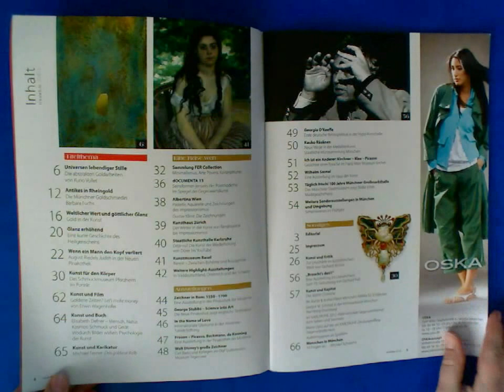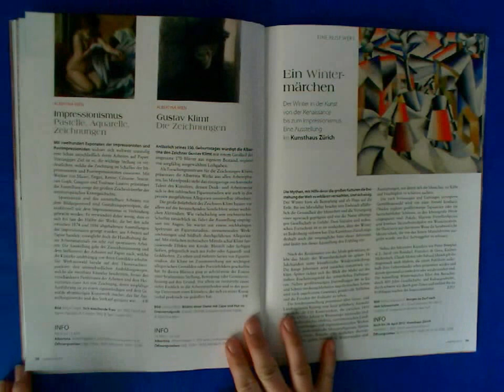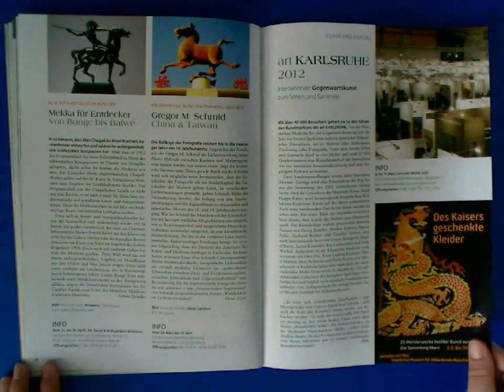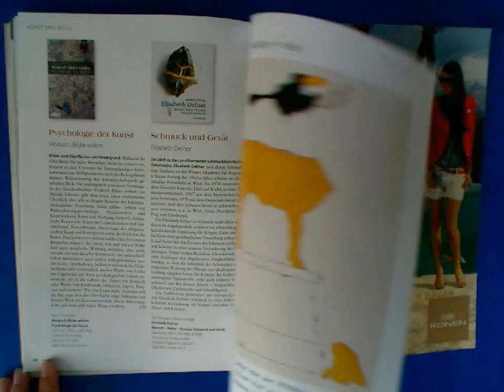Moderne Kunst dOCUMENTA (13) mundus 2 2012 Magazin für Kunst und Kultur.wmv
oder direkt hier bestellen (auch aus dem Ausland- worldwide)

 mundus - Magazin für Kunst und Kultur in München und der Welt

Inhalt

Titelthema

Universen lebendiger Stille
Die abstrakten Goldarbeiten von Kuno Vollet

Antikes in Rheingold
Die Münchner Goldschmiedin Barbara Fuchs

Weltlicher Wert und göttlicher Glanz
Gold in der Kunst

Glanz erhöhend
Eine kurze Geschichte des Heiligenscheins

Wenn ein Mann den Kopf verliert
August Riedels Judith in der Neuen Pinakothek

Kunst für den Körper
Das Schmuckmuseum Pforzheim im Porträt

Kunst und Film
Goldene Zeiten? Let´s make money
von Erwin Wagenhofer

Kunst und Buch
Elisabeth Defner -- Mensch, Natur,
Kosmos: Schmuck und Gerät
Wodurch Bilder wirken:
Psychologie der Kunst

Kunst und Buch
Die Geschichte der Mode -- Stile,
Trends und Stars
Kreativität zwischen Schöpfung
und Zerstörung

Kunst und Karikatur
Michael Ferner: Das goldene Kalb

Sammlung FER Collection
Minimalismus, Arte Povera, Konzeptkunst

dOCUMENTA 13
Seinsformen jenseits der Postmoderne
im Spiegel der Gegenwartskunst

Albertina Wien
Pastelle, Aquarelle und Zeichnungen
des Impressionismus
Gustav Klimt: Die Zeichnungen

Kunsthaus Zürich
Der Winter in der Kunst von
Renaissance bis Impressionismus
Staatliche Kunsthalle Karlsruhe
Déjà-vu? Die Kunst der Wiederholung
von Dürer bis YouTube

Kunstmuseum Basel
Renoir -- Zwischen Bohème und Bourgeoisie

Weitere Highlight-Ausstellungen
in Süddeutschland, Österreich und der Schweiz

Ausstellungen

Zeichner in Rom: 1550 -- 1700
Eine Ausstellung in der Pinakothek der Moderne

George Stubbs -- Science into Art
Die Neue Pinakothek zeigt englische Tiermalerei

Internationale Glaskunst in der
Alexander Tutsek-Stiftung

Frauen -- Picasso, Beckmann, de Kooning

Walt Disney´s große Zeichner
Carl Barks und Kollegen im
Olaf Gulbransson Museum Tegernsee

Georgia O´Keeffe
Erste deutsche Retrospektive in
der Hypo-Kunsthalle

Kauko Räsänen
Neue Wege in der Medaillenkunst.
Staatliche Münzsammlung München

Ich ist ein Anderer: Kirchner -- Klee - Picasso
Gesichter einer Epoche im
Franz Marc Museum Kochel

Wilhelm Sasnal
Eine Ausstellung im Haus der Kunst

Täglich frisch! 100 Jahre
Münchner Großmarkthalle
Das Münchner Stadtmuseum zeigt
Bilder eines Marktgeschehens

Weitere Sonderausstellungen in
München und Umgebung
Sehenswertes im Frühjahr

Sonstiges

Editorial

Kunst und Kritik
Zur Unschärfe im künstlerischen
Werk von Gerhard Richter

„Braucht´s des!?"
Eine Ausstellung im Literaturhaus
zum 70. Geburtstag von Gerhard Polt

Kunst und Kapital
Der kleine Cicerone
86. Kunst & Antiquitäten
München: Mekka für Entdecker

Gregor M. Schmid in der
Kreissparkasse München-
Starnberg-Ebersberg

art KARLSRUHE 2012:
Internationale Gegenwartskunst
zum Sehen und Sammeln

Mario Dilitz auf der art KARLSRUHE:
Deutungsoffene Gegenständlichkeit

Auktionsszenen im Spielfilm

Menschen in München

10 Fragen an ... Michael Schramm